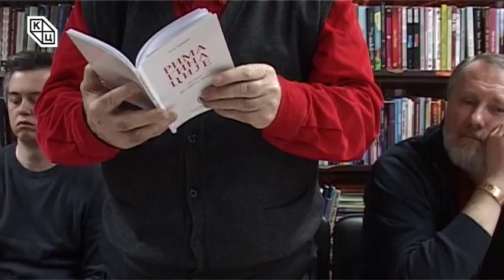„Вече лауреата“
У огранку Градске библиотеке Новог Сада на Новом насељу, у петак 18. марта одржано је "Вече лауреата". Председница Скупштине града Јелена Црногорац уручила је плакету Кољи Мићевићу који је добио награду "Мирослав Антић" за збирку песама "Римагинације". Овим догађајем свечано су завршени девети "Антићеви дани".